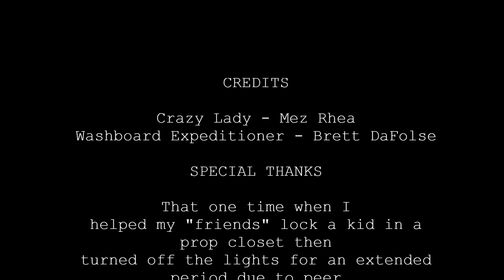Quarantine Vibes (lost vine)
Just a lost vine about The Rona / Corona Virus / Covid-19 I made with my girlfriend Mez Rhea